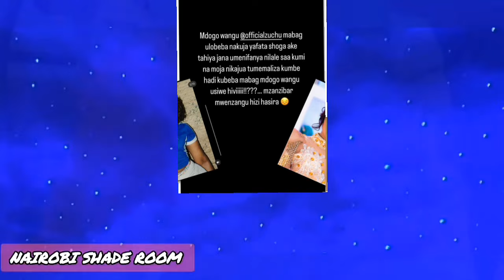Tanasha Donna Being in Tanzania got Zuchu Desparate for Diamond Attention😱|The Tea is Hot🔥